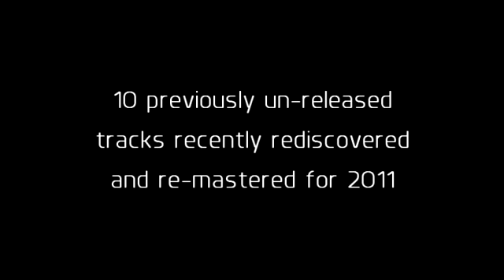Nookie - The Lost Files LP (Volume 1)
Promotion video featuring cuts from 'The Lost Files LP (Volume 1)' album by NOOKIE available from 19th September 2011 @ iTunes, Beatport, Digital-Tunes, Juno, etc.

Part 1 of previously un-released material from deep in the Nookie vaults!

These tracks date back as far as 1993 and have only recently been re-discovered and now re-mastered to all its glory for 2011!

Thank you for supporting the label and artists.

Phuzion : Digital